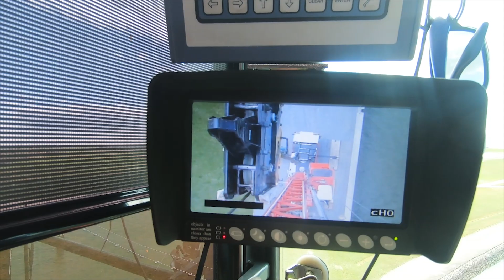Liebherr - MK 88: rehabilitation of a lock chamber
An MK 88 Plus belonging to crane service provider Nolte Auto-Krane has completed a veritable lifting marathon as part of a structural inspection of the North Sea barrage near Husum. During its tough eight-week assignment, the Liebherr crane lifted more than 1,800 loads of various types. The placing of the stop gates alone entailed the machine completing 300 lifts in just three days.